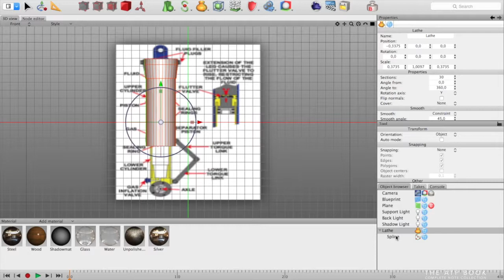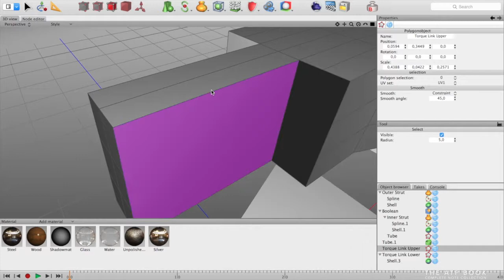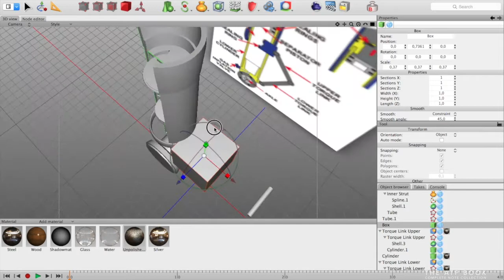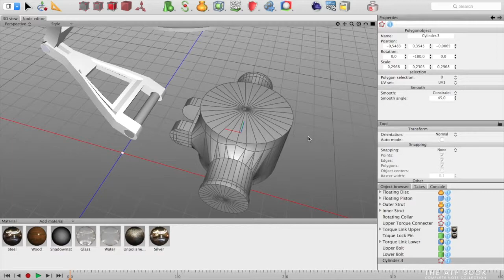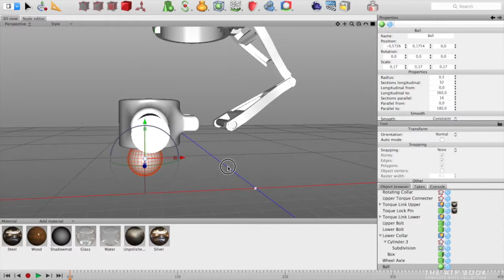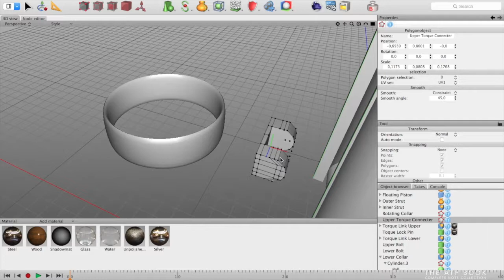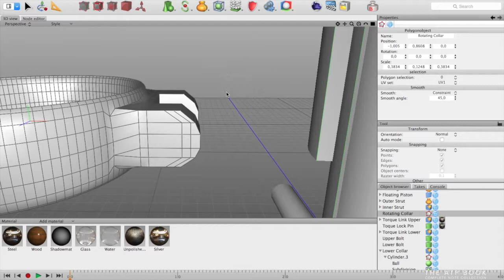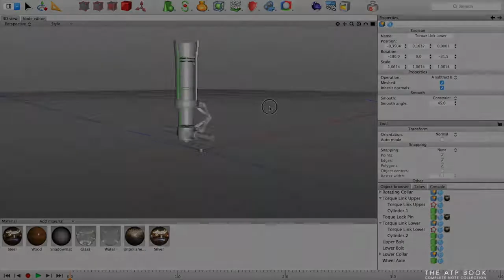3D Modeling - Oleo Strut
Creating the content for the 6th edition of the Airline Transport Pilot: Complete Note Collection book using Cheetah3D for Mac.

In this video I demonstrate how one of the dozens of 3D models and animations was created.